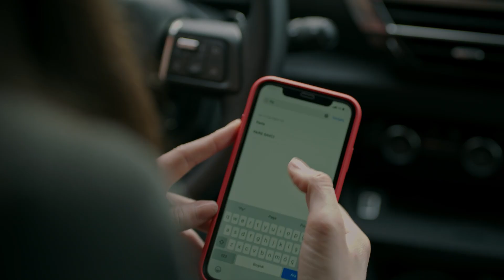Yargı 56. Bölüm - Dinmeyen Acı!